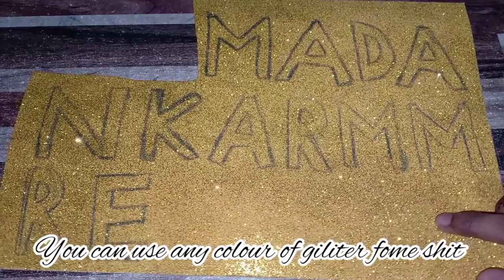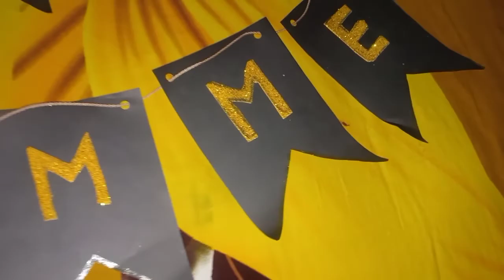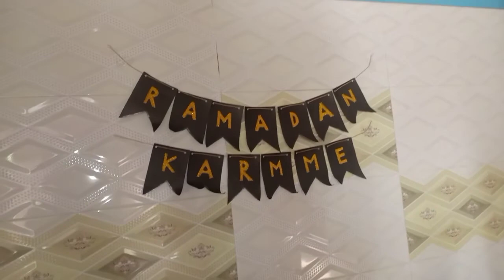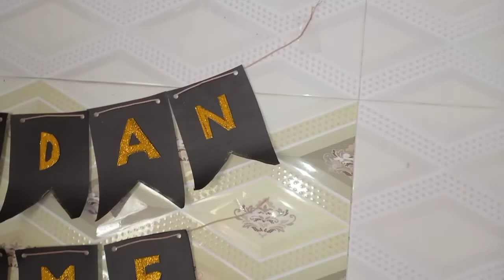Ramadan decorations idea. Ramadan benner making.😊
today I am going to make a easy banner for Ramadan you can make this banner in short time and it makes very easy.

how to make this banner
you have a glitter form sheet black colour paper scissor pencil type.